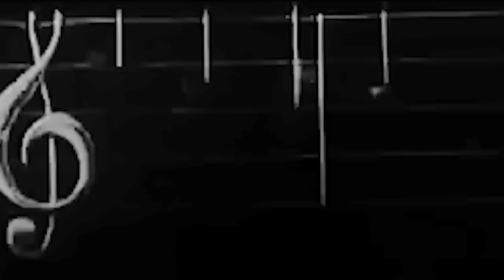Hakan Gencol - Sensizlikle (Official Video)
Söz ve Müzik/Lyrics & Music: Hakan Gencol
Yapımcı/Producer: Tod A.
Müzisyenler/Musicians: Hakan Gencol, Marco Pampaluna, William Nicastro, Cristiano Novello, Stefano Iascone, Nimrod Talmon, Tod A.
Kayıt ve Miks/Recording & Mixing: Marco Bonanomi (The Factory & The Hidden Bordello)
Mastering: Pieter Snapper (Babajim Istanbul Studios & Mastering)
Nefesli Düzenlemeleri/Horn Arrangements: N. Talmon, H. Gencol, Tod A.
Video Kolaj/Video Collage: Başar Kalıpçı (dahaNE Film Yapım)
Kaynaklar/Sources:
- “Le Mélomane“ (1903, Georges Méliès)
- “L'Eclipse du Soleil en Pleine Lune” (1907, Georges Méliès)
- "The Nut" (1921, Theodore Reed)
- “Asphalt” (1929, Joe May)
- "Hollywood Hotel" (1937, Busby Berkeley) Part: "Sing Sing Sing" by Benny Goodman Orchestra
- “Mauvais Sang” (1986, Leos Carax) Part: "Modern Love" by David Bowie
- “Jeux D'Enfants” (2003, Yann Samuell)

Hayalim
Biraz güneş, deniz, kum
Yoldayım
Sonunda, seninle ben

Dünyayla
Bağımız kopmuş, duyan yok
Yıllardan sonra
Kuşlar gibi

Olmaz olmaz
Başkasıyla olmaz
Dolmaz kalbim hiç dolmaz
Sensiz olmaz

Vazgeçme sevgilim
Dönme geriye
Bunca yol gelmişken
Gidersen beklerim
Dersem yalan söylerim
Densizlikten

Vazgeçme sevgilim
Dönme geriye
Bunca yer görmüşken
Yine de gidersen
Yola devam ederim

Sensiz, sensiz, sensizlikle
Sensiz, sensiz, sensizlikle